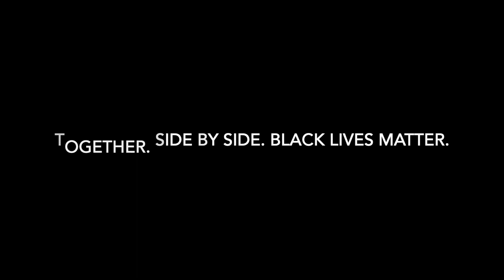Police Officer’s Strong Communication Skills | BLM Protest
Chris Swanson, a police officer in Flint, Michigan, lead an uplifting protest with some local community members.

He delivered a short, yet powerful speech before he began to march with the community. In this video, I break down his leadership & communication skills.

We need more leaders like Chris.